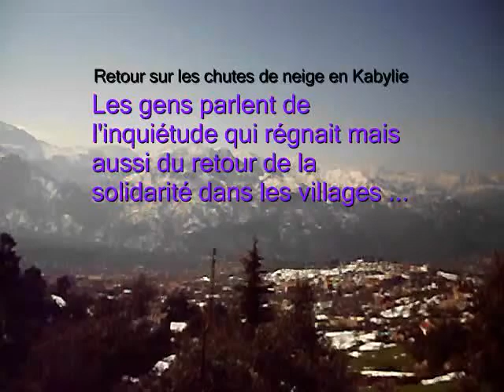La solidarité villageoise ravivée en Kabylie à l'occasion des chutes de neige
Kabylie - Société

Bouzeguene, 4 mars 2012 - S'il y a quelque chose sur lequel tout le monde semble tomber d'accord en Kabylie et qui est souligné avec insistance par tous les témoignages recueillis, c'est bien la solidarité villageoise ravivée avec un grand soulagement à l'occasion des dernières et considérables chutes de neige enregistrées dans cette région particulière d'Algérie.
    Belaid Ath Ali du village Ihitoussene, Hadj Mahfoudh Metouchi du village Ath Ikhlef, Rachid d'Ath Sidi Amar, ont tour à tour souligné la mobilisation des jeunes dans le villages et qui a forcé le respect des vieux. Cette mobilisation et cette solidarité ont rassuré ceux qui avaient la crainte de se retrouver seuls alors que les chutes de neige qui ont duré trois jours sans s'arrêter faisaient monter l'inquiétude.
    Finalement les jeunes des villages se sont organisés pour ramener des produits alimentaires, du gaz butane et surtout dégager les routes, ont souligné tous ceux que nous avons enregistrés. Ils parlaient avec fierté de leurs villages et pour les gestes qu'ils ont vus au cours de la période difficile vécue.(BMS)